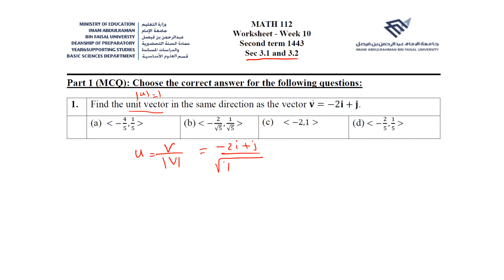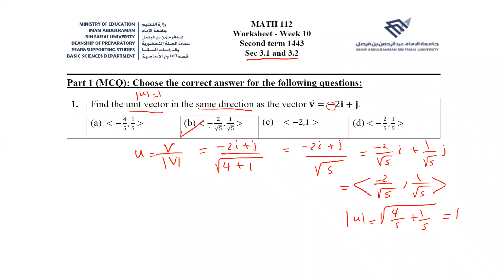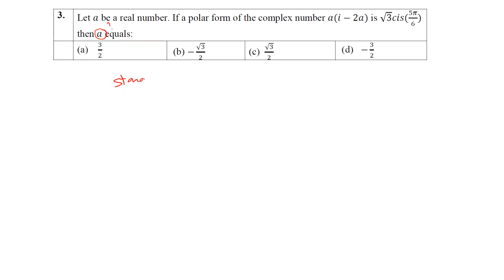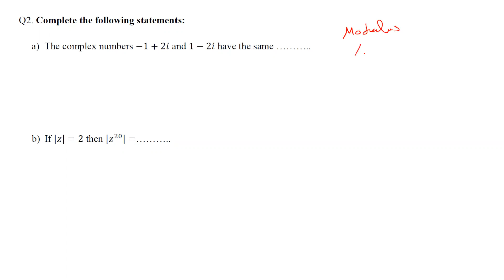Worksheet 3.1, 3.2 Math2 IAU